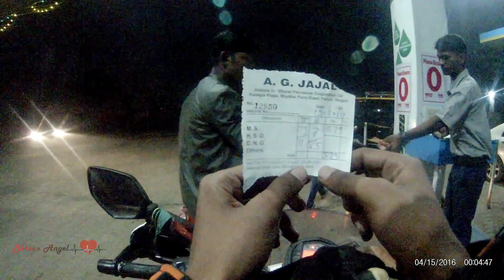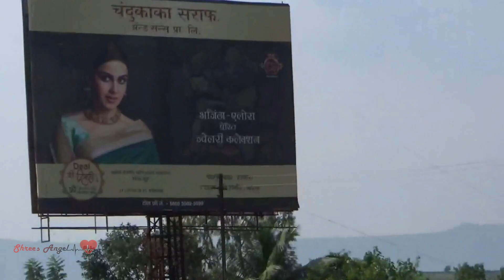Vlog DIWALI SPECIAL BIKE RIDE | SATARA | DAY 1 | SHREES ANGEL